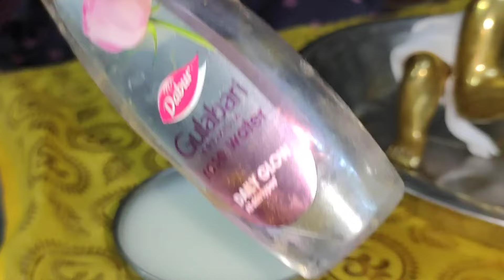Jyada garmi mein laddu gopal ji ka snan or singar kaise kare !!